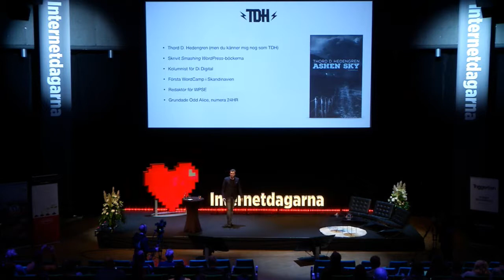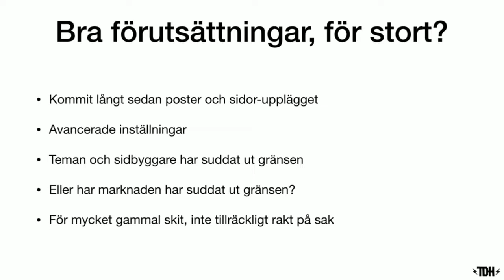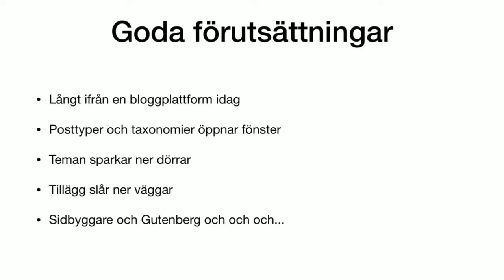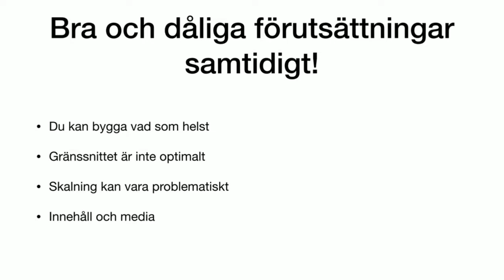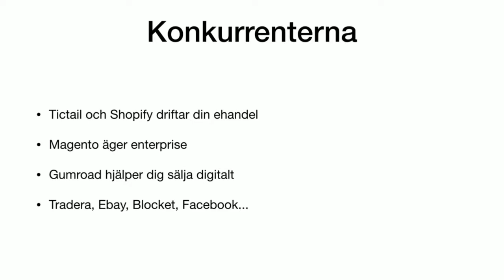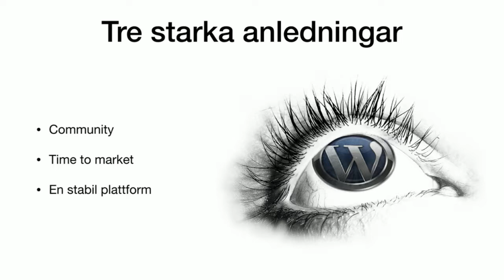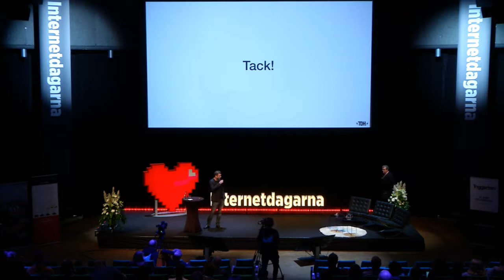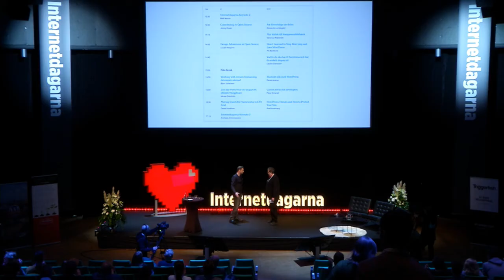Thord D. Hedengren - WordPress versus - IND17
Hur står sig WordPress mot andra CMS? Här jämför vi och diskuterar användningsområden med mera.